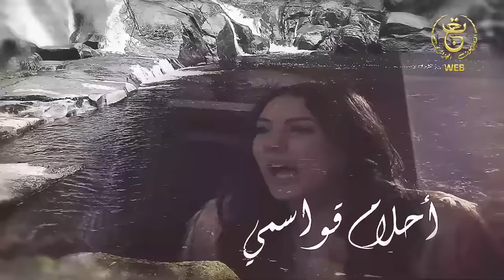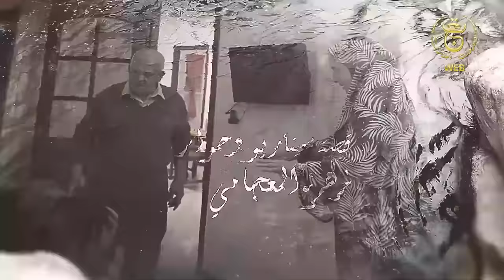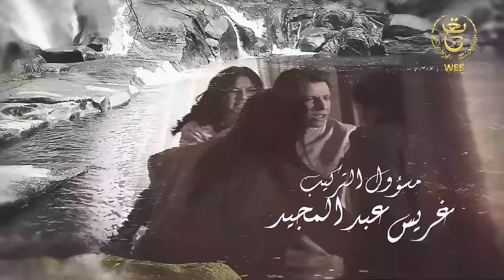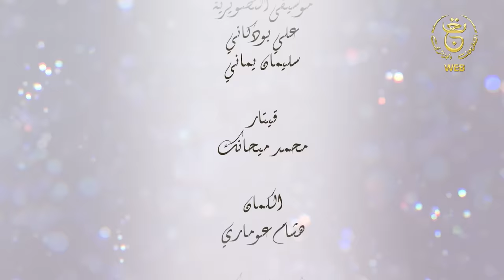مسلسل "حياة" الحلقة الـ 21 | Hayet EP 21